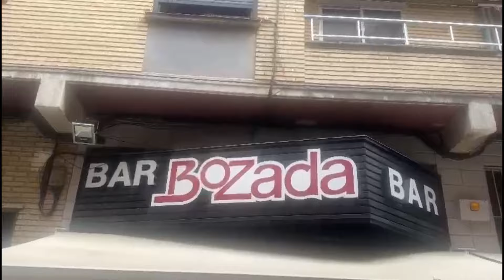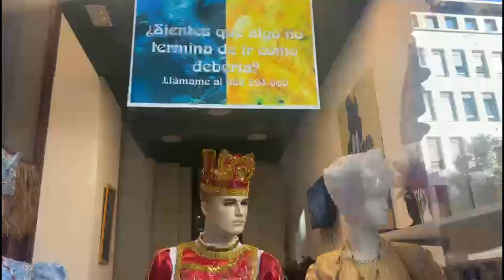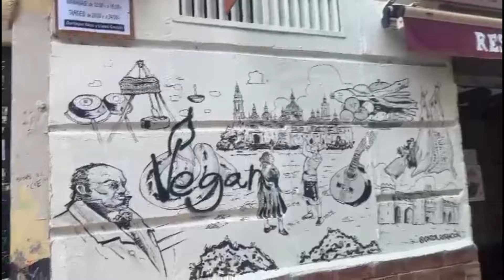Fue increíble este día en ZARAGOZA| Restaurante y Tienda Afrocubana 🇨🇺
No pueden imagianar todo lo que descubrí en Zaragoza, les adelanto que nos fuimos a un restaurante estupendo, conocí a un suscriptor muy "maño" y una tienda de productos religiosos afrocubana, así que no te lo pierdas.  Gracias por acompañarme.